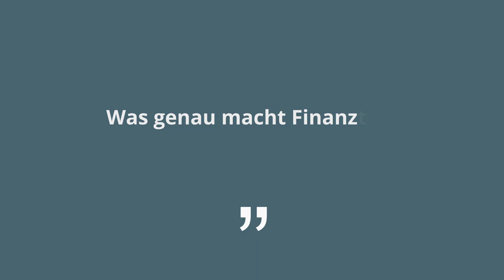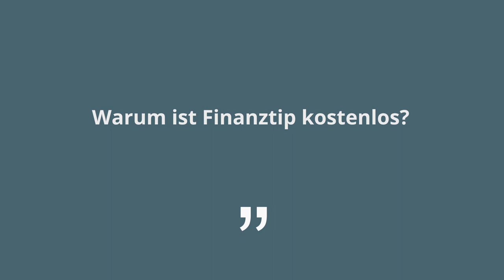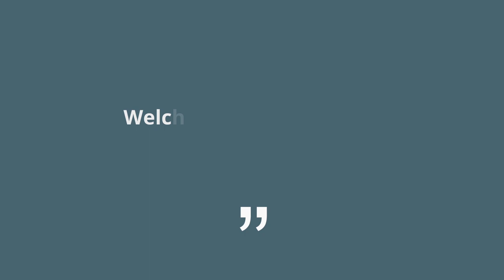Die Finanztip-Story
In diesem Video erzählen unsere beiden Gründer Marcus Wolsdorf und Robert Haselsteiner, warum sie Finanztip gegründet haben, was Finanztip ausmacht und warum wir gemeinnützig sind. Auch Chefredakteur Hermann-Josef Tenhagen ist mit von der Partie und verrät, warum Finanztip komplett kostenlos ist.

Wenn Ihnen das Video gefallen hat, freuen wir uns über ein „Like“.

Finanztip in den sozialen Medien

Fragen? Tauschen Sie sich mit anderen Lesern in der Finanztip-Community aus

Was ist Finanztip?

Finanztip ist ein gemeinnütziger Verbraucher-Ratgeber. Unsere Experten unterstützen Sie dabei, ihre täglichen Finanzentscheidungen richtig zu treffen, Fehler zu vermeiden und Geld zu sparen. Kern des kostenlosen Angebots sind praktische Ratgeber und der Finanztip-Newsletter. Darin beleuchten Chefredakteur Hermann-Josef Tenhagen und das Team alle Themen, die für Verbraucher wichtig sind. Unsere Redaktion recherchiert und analysiert ausschließlich im Ihrem Interesse und bietet praktische Handlungsempfehlungen.

Zudem können Sie sich in der Community von Finanztip mit den Experten und anderen Verbrauchern austauschen